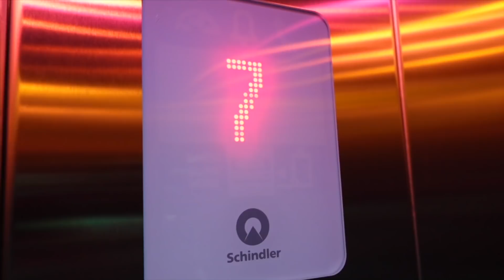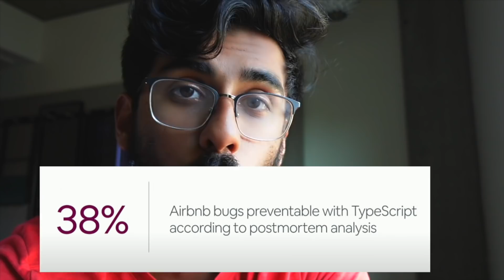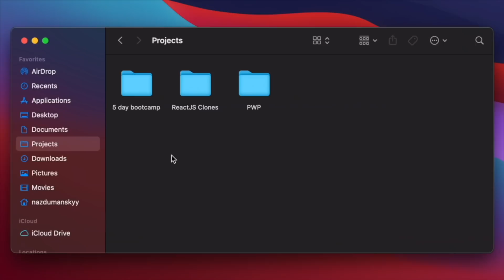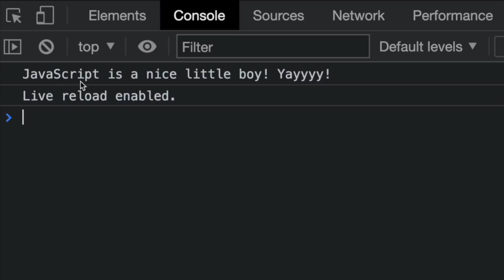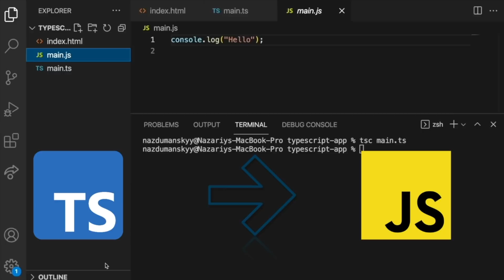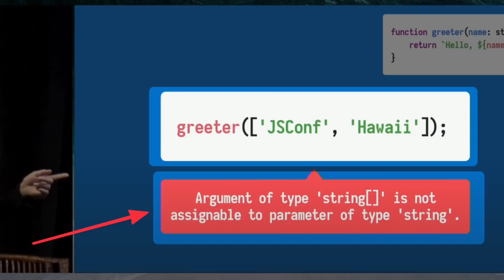I tried learning Typescript in 1 day...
My friend Naz and I tried learning Typescript in one day. Did we succeed or did we fail...? Well... I guess you'll have to watch the video to find out haha

Benefits of TypeScript
👉 Context Aware Suggestions
👉 Fewer Bugs
👉 Average developers make $125,000/year or more (that's more than a regular JS developer)
👉 Productivity

Huge companies like Airbnb and Slack switched from JavaScript to Typescript and saw a huge boost in their productivity, stability of their code, and even felt more sane 🧠!

-Qazi